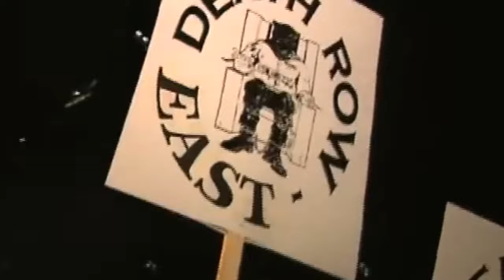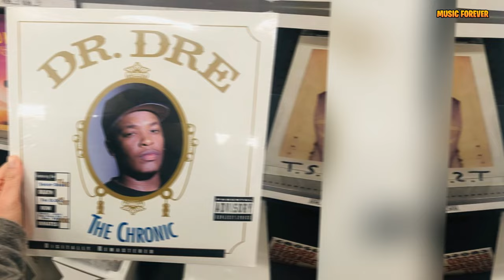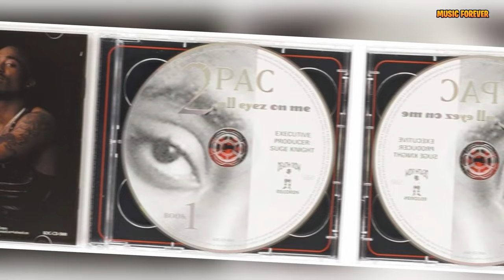WHAT REALLY HAPPENED TO DEATH ROW? The Rise and Fall of an Empire | Full Story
The origins of Death Row Records trace back to Suge Knight, who was born and raised in Compton, California. Suge often wore the red colors of the Bloods, who dominated his neighborhood, but he was never an official gang member. Before his transition to the music industry, Suge was an aspiring professional football player.

After his athletic career at the University of Nevada, Las Vegas, Suge played briefly for the Los Angeles Rams, but his football career ended. He found work as a bodyguard and became the full-time bodyguard for R&B icon Bobby Brown, thus starting to make important connections in the music industry. Suge entered the music business with a publishing company in 1989. 🎬🔥